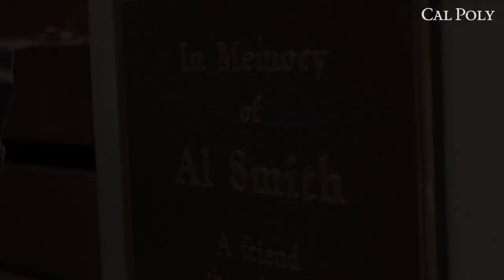Swanton Pacific Ranch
Cal Poly's 3,800-acre Swanton Pacific Ranch represents one of the most ecologically-diverse, actively-managed, university-held properties found anywhere in the world. When Al Smith dedicated this ranch to Cal Poly, he knew this working ranch, an ecological hotspot for native plants and animals, including state and federally-listed species, would become a unique Learn by Doing living and learning laboratory for students of Cal Poly, forever.

We've just launched a capital campaign to support building the new Swanton Pacific Educational Center and Field Camp. The development proposal for the new facility was unanimously approved by the Santa Cruz County Planning Commission in March of this year. This milestone marks an achievement that began with the Al Smith vision for the property and his plan to develop an educational center. After his death and as educational programs at Swanton Pacific grew, the plan was built upon and refined over the past two decades by the hard work of Swanton staff and consultants. The new facility will increase housing for students and apprentices, increase instructional space and research space, and add a commercial kitchen and dining hall. The plan also includes a new water system developed around two new wells recently drilled near the Al Smith House. The approved plan builds upon previous work, such as installing high-speed internet connections, constructing the Orchard Pavilion at the Al Smith House, and repaving and widening the access road.